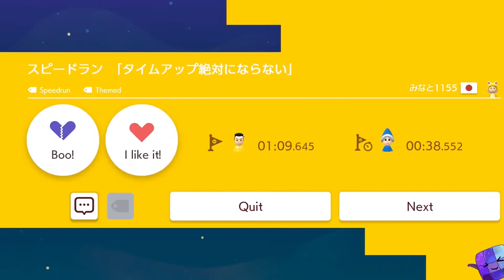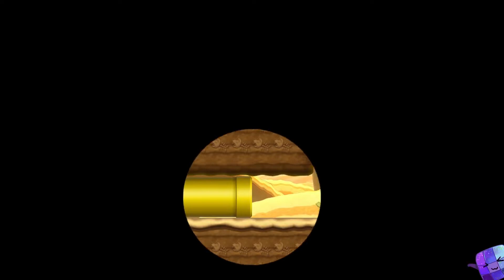Super Mario Maker 2 🔥 Expert Endless Challenge #1479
Super Mario Maker 2 Gameplay 🔥 Expert Endless Challenge

0:00 - Level 1
2:13 - Level 2
3:40 - Level 3
6:29 - Level 4
9:33 - Level 5